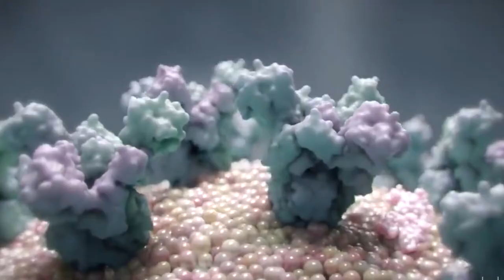Dr G S Grewal, President-Elect, Delhi Medical Association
During COVID-19, patients with regular diseases have suffered a lot — and this is unprecedented. Considering the essence to make the public aware, the topic: Are non-COVID essential healthcare services becoming casualty due to COVID-19 pandemic was brought to discussion in a webinar conducted on the same under the series COVID FIGHTERS PUBLIC HEALTH SAFETY MOVEMENT, wherein Dr G S Grewal, President-Elect, Delhi Medical Association participated with his informative opinion on the issue, and suggested the measures to combat this. Hope, you will find it educative, informative & interesting to watch!